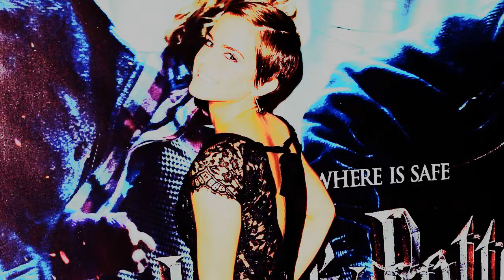EW | What makes you beautiful [for Anett]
HI THERE! xD
I'm uploading too much lately, aren't I? ... :)

DEDICATED TO ANETT!
So, I'm not reaaally sure have we.. EVER talked, but yeah... Your vids are AMAZING hun, so keep it up! Hope you like this!
And Happy Early Christmas! :)

Okay.. about the song. I ABSOLUTELY LOVE One Direction. I know this song has been used for Ems already but.. it's amazing.

Song: What makes you beautiful
Artist: 1D
Program Used: Sony Vegas Pro 8
Coloring: theGangstutorials